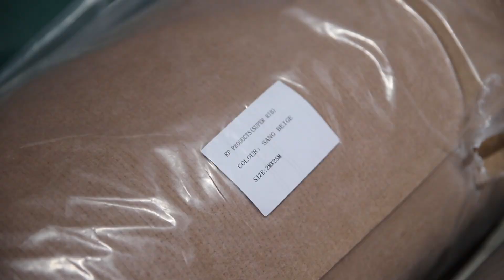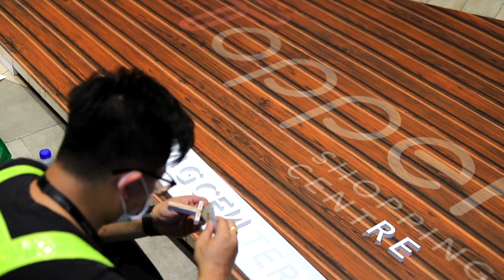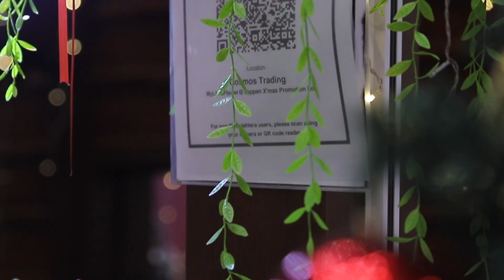Toppen Christmas Decorations - BTS